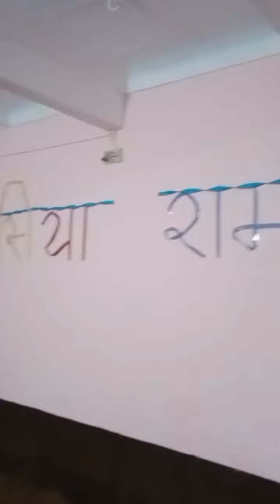20 January 2024.....!